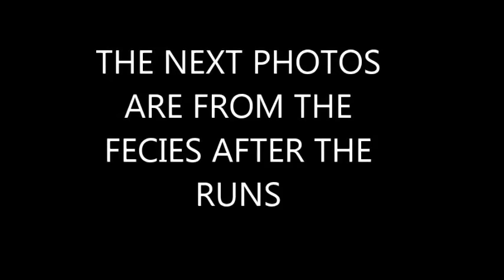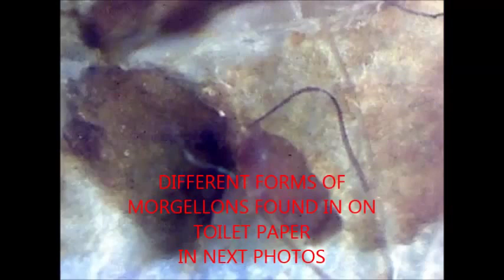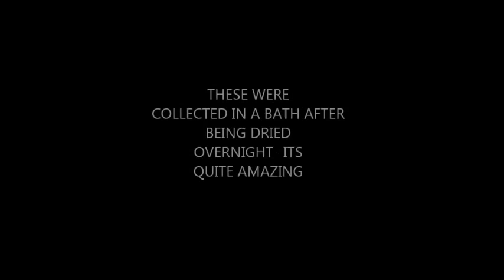MORGELLONS A-Z IDIOTS GUIDE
UNDER THE MICROSCOPE.